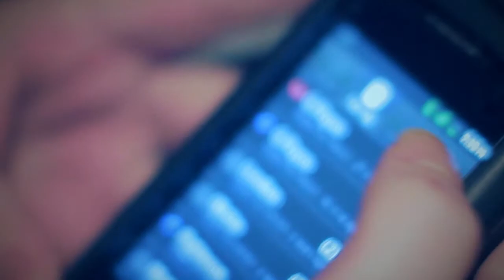Dirty Mac Dolla-Moment Of Silence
Dirty Mac Dolla The Mixtape Coming Soon
Follow @tattzbymickie @dirtymacdolla